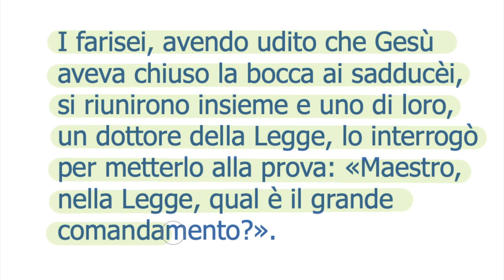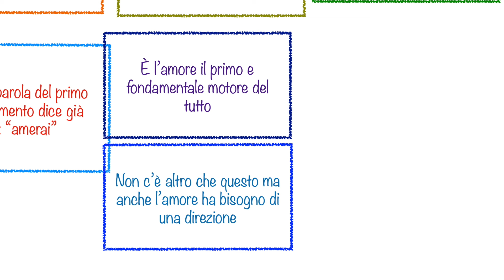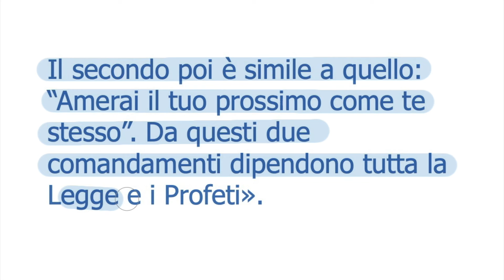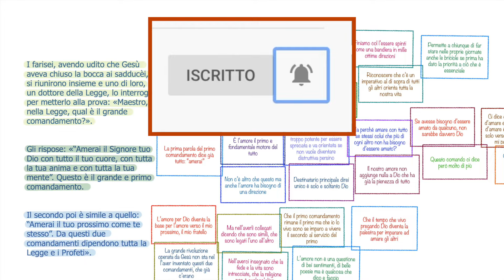Ama il prossimo come te stesso (Mt 22,34-40) VENERDÌ 23 AGOSTO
Scrivi un tuo commento al Video!